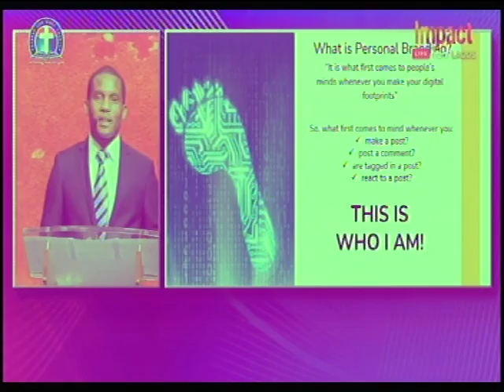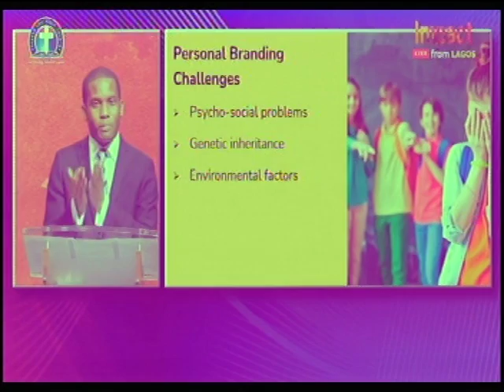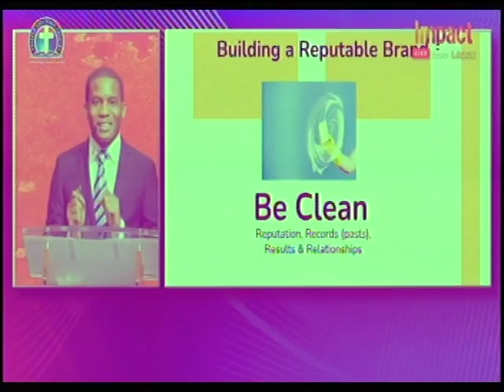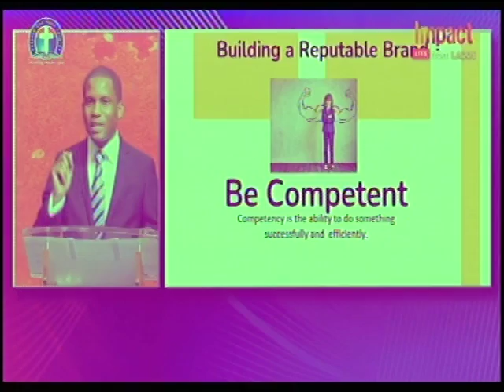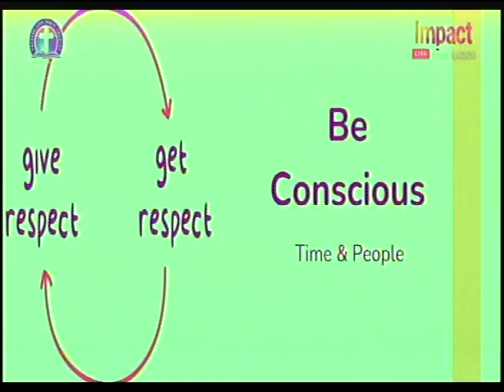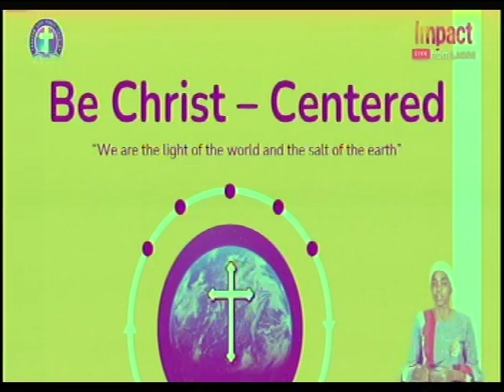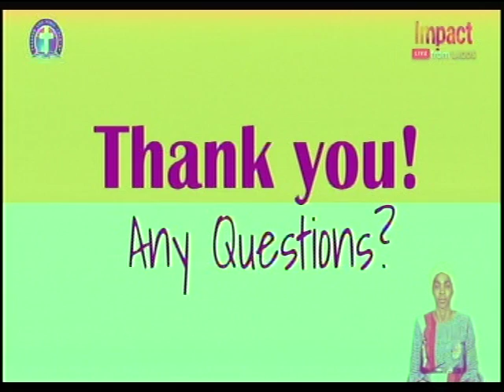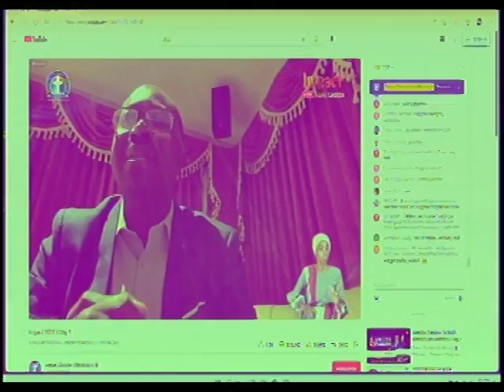PASTOR (DR) CHUKWU (USA) @ IMPART 2022